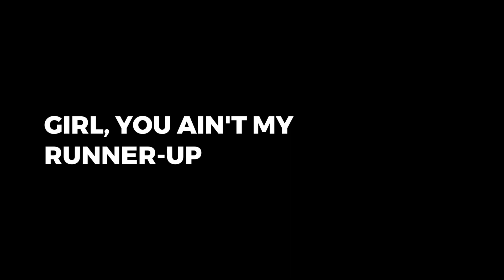favorite girl (overlay)